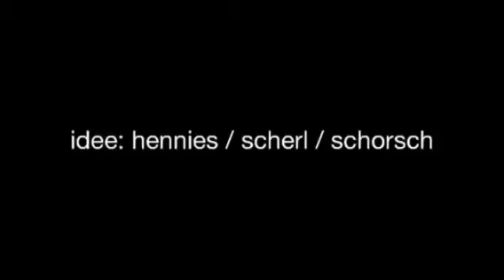27 Schorsch, das WM-Orakel 2014 - Höret den siebenundzwanzigsten Spruch des Orakels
argentinien vs iran

»bald auch als tshirt« - 100% handpainted shirts etc.